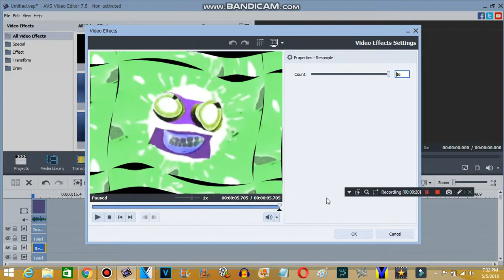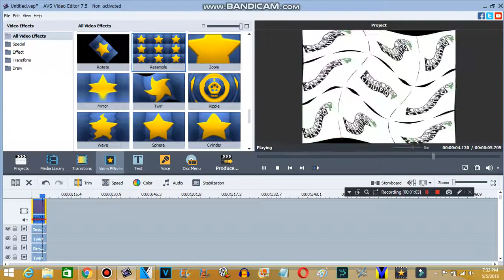How to make Newmark Twirl